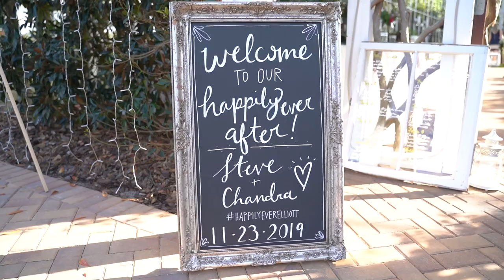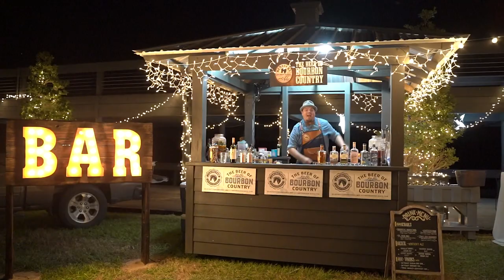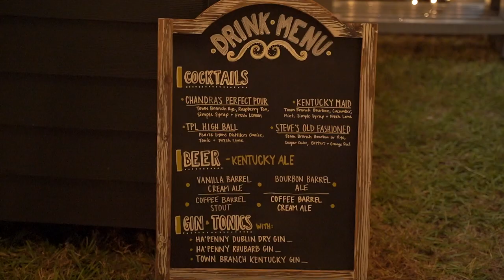Wedding at Little Everglades Ranch - Chandra Carlson & Steve Elliott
What a great Love Story on this Wedding at Little Everglades Ranch in Dade City, Florida.  Video by our videographer Richard

Chandra & Steve met when they were kids together in the late 70's.  They both had horses at Sunshine Stables and Steve was her first crush, but he didn't know it at the time.

Sadly, Chandras horse diied in 1980 and she left the stables, and her hopes of getting Steve to notice were dashed.  Decades passed, they were both married an ddivorced and both had 1 daughter but she never stopped thinking about her first Crush.  In 2010 on a whim, she decided to see if she could find him, and she did on facebook.  Although they were Facebook friends they hadn't communicated, until 2013 when she posted a "Throwback Thursday" photo of her & Steve at the stables and a few days later he called her and her heart skipped a beat.  She could not believe that here first love finally realized she existed.  So in November of 2019 they were married, fittingly on a ranch, Little Everglades Ranch.

Photography by Buffy with Lifelong Photography, always great to work with her.
For More information on having a wedding at Little Everglades Ranch